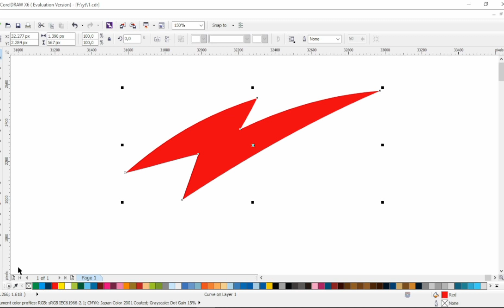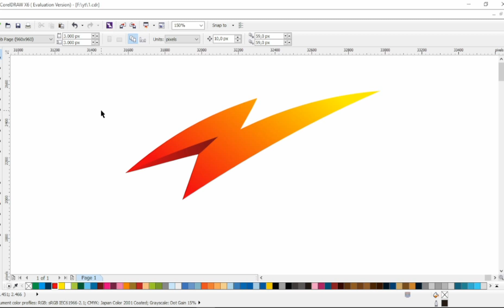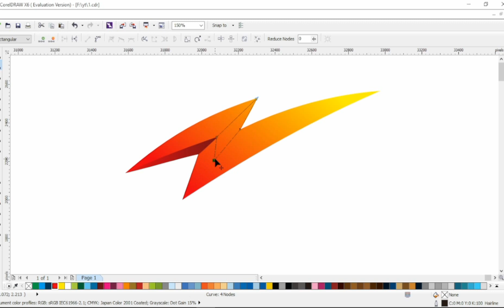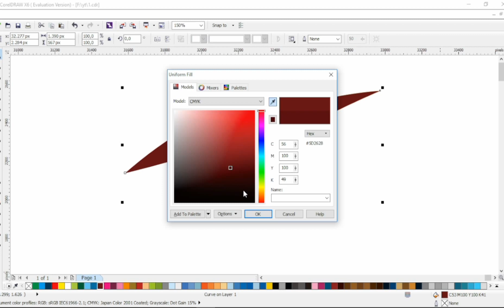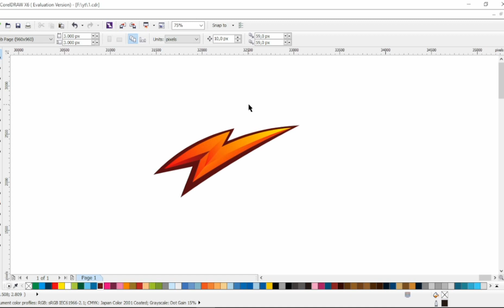lightning initial z letter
speed art tutorial lightning icon logo design using corel draw